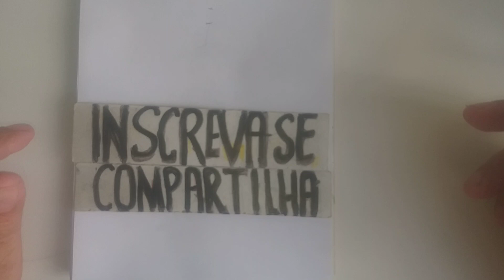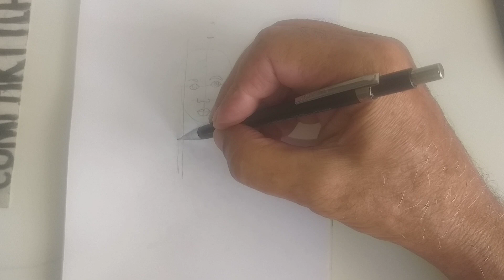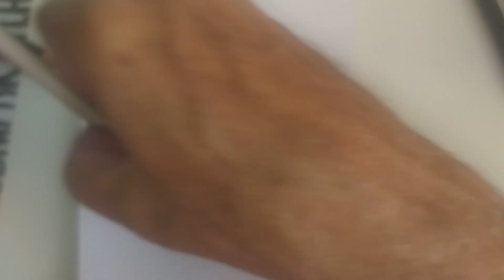How to Wandinha. #41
Achei que você iria gostar. Olá será que você poderia visitar meu canal. .São mais de 1700 desenhos. Os mais recentes são.  How to Draw Wandinha.    👈 Você também pode entrar para o meu grupo no Facebook e enviar desenhos. " Piores Desenhistas só aqui "